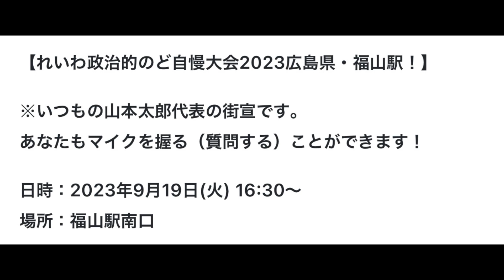山本太郎れいわ新選組代表 街頭演説会 れいわ政治的のど自慢大会2023広島県・福山駅！ 福山駅南口 2023年9月19日(火) 16:30～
山本太郎れいわ新選組代表
街頭演説会

【れいわ政治的のど自慢大会2023広島県・福山駅！】

※いつもの山本太郎代表の街宣です。
あなたもマイクを握る（質問する）ことができます！

日時：2023年9月19日(火) 16:30～
場所：福山駅南口